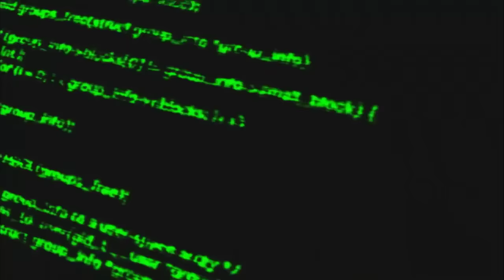goku spars with Zamasu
goku Zamasu